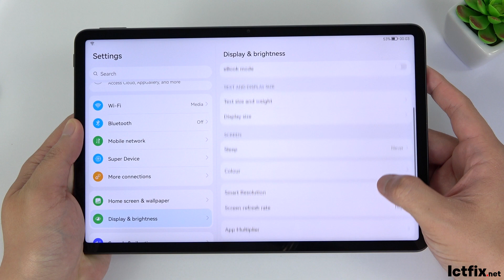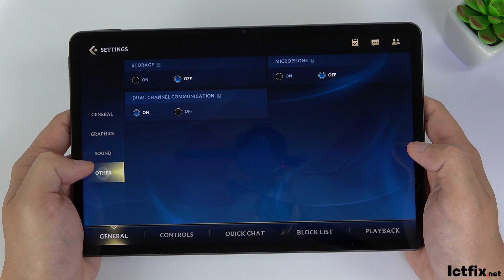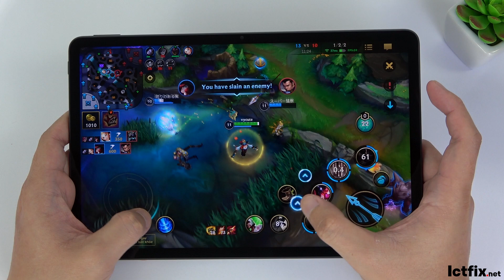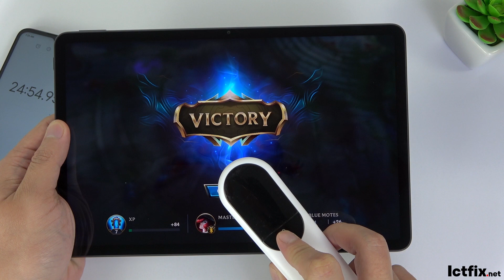Huawei Matepad 11 League of Legends Mobile Wild Rift Gaming test | LOL Mobile